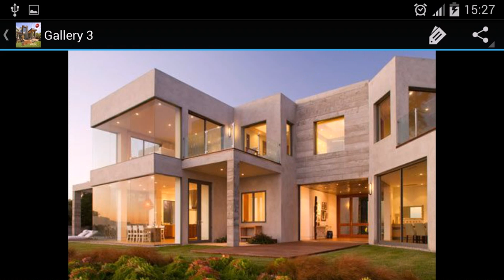Modern Tropical Houses In The Philippines - Gif Maker DaddyGif.com (see description)